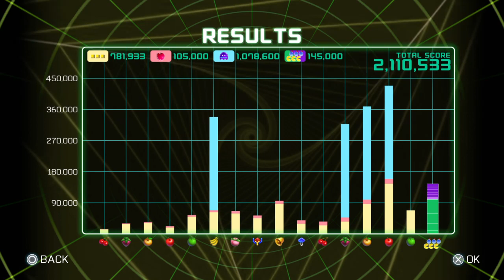PAC-MAN™ CHAMPIONSHIP EDITION 2: Jumping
Chomping ghosts never gets old